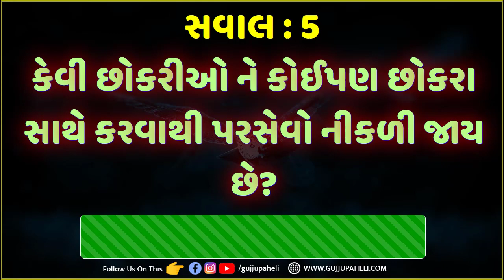Amazing facts| General knowledge| Samanya gyan |Study knowledge | Gujarati Ukhana | Gujju Paheli